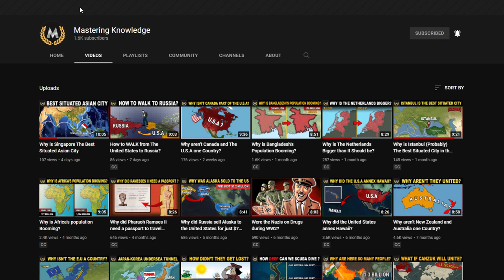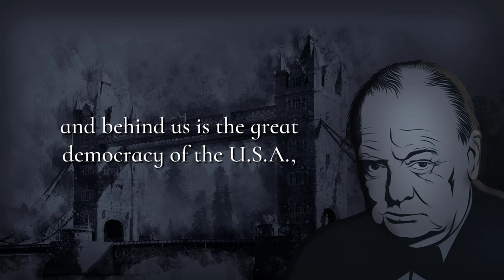Why were the Yugoslav Partisans so Good in World War 2?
You will find new amazing videos each week! Videos that will cover history/geography/general knowledge and different interesting topics regarding the world we live in. We are very grateful to each one of you for your support in the last 5 years! Hopefully, we will see you on the @MasteringKnowledge channel as well!

The first benefit of Tito’s movement was his multi-ethnic inclusivity. Instead of appealing to one ethnic group as other resistance movements, such as the Chetniks, had done, the Yugoslav Partisans aimed to include the whole of Yugoslavia. Utilizing the philosophy of “brotherhood and unity”, Tito was able to successfully rally support from all throughout the contemporary Kingdom of Yugoslavia.

♦Sources :

Haskin, Jeanne M. Bosnia And Beyond: The "Quiet" Revolution That Wouldn't Go Quietly.
Tomasevich, Jozo. War and Revolution in Yugoslavia, 1941–1945: Occupation and Collaboration.

♦Script & Research :
Skylar Gordon